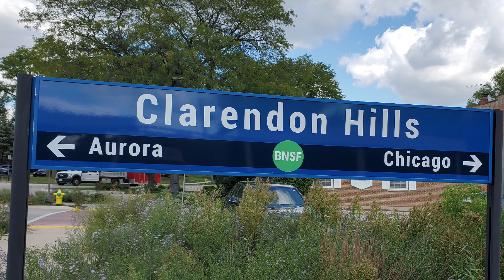Metra Double Header #122 & #183 Lead Train #1229 Into Clarendon Hills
Train #1229  led by Metra Double Header #122 & #183 pass over Prospect Pedestrian Crossing heading into Clarendon Hills Metra Station along the BNSF  Racetrack

Metx #7426 Amerail Coach ⚠️ Caution The Doors Are About To Close ⚠️

Metx #8604 Nippon-Sharyo Coach/Cab trailing

09/14/2023 Clarendon Hills Metra Station
BNSF Racetrack

Musician:Academy